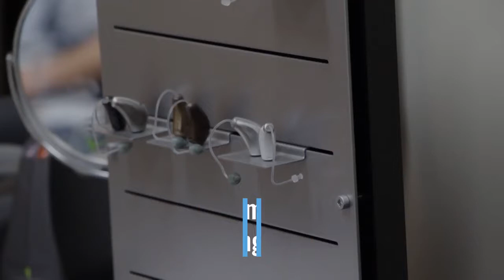Digital Original: Hot Springs family travels to China to give 6,000 free hearing aids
Angela DeLong of Hot Springs went with her husband and two daughters to China for 17 days to help give 6,000 people free hearing aids.